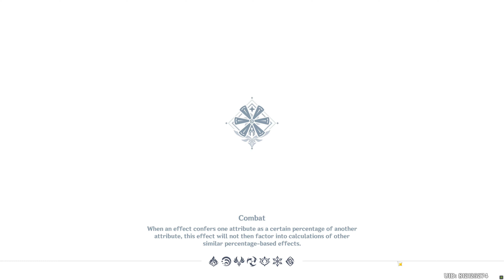Daily Commissions 12/08/2021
Just a Casual Unskilled F2P Player ^^